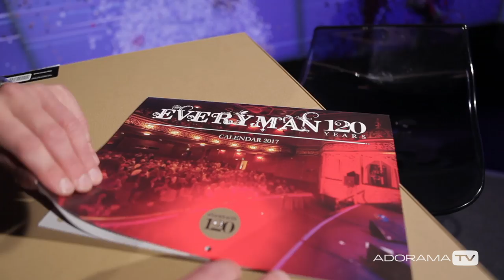One Year with the Sony A7S: The Viewfinder with Marcin Lewandowski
In this episode of The Viewfinder Marcin will tell you a bit about one of his favorite cameras of all time the Sony A7S